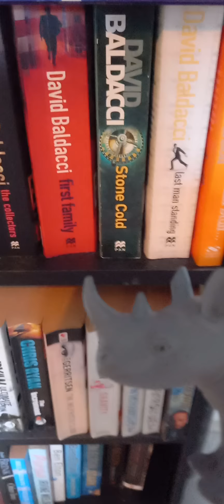Team Goodies Vs Team Baddies 3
It's time for another crazy battle is defo not as good as other 2 but still amaizing